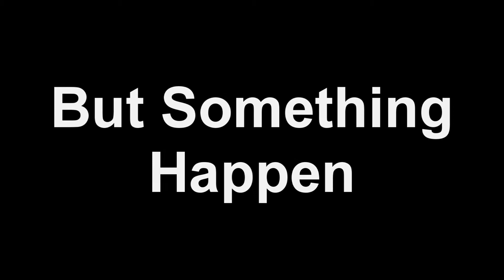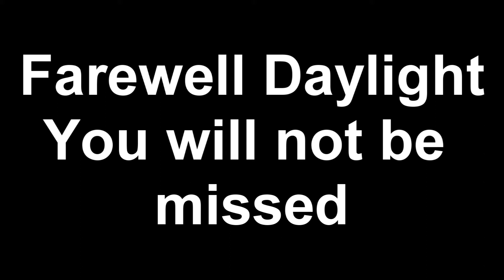Friday Night Fright - Farewell Daylight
Daylight is a survival horror video game developed by Zombie Studios and published by Atlus for the Microsoft Windows and PlayStation 4. It is the first game to be powered by Unreal Engine 4.